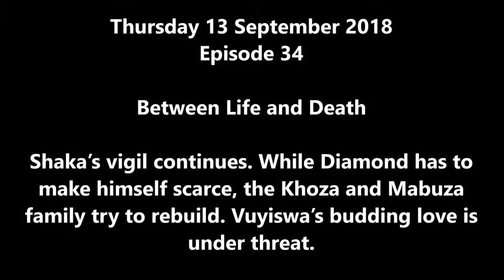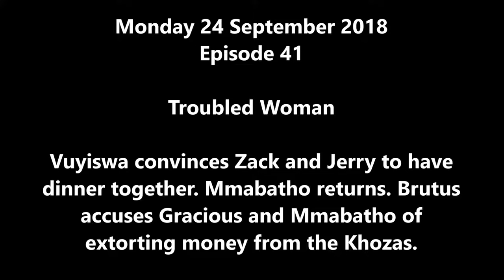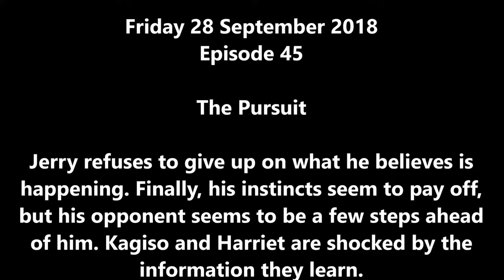The queen Mzansi September Teasers